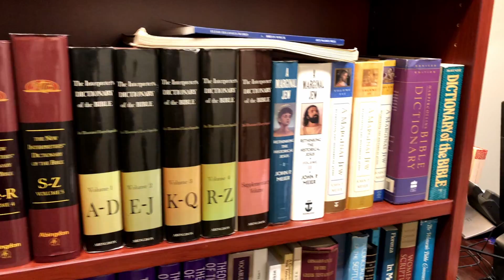Fr. Jay Harrington, OP, PhD, STD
Professor of New Testament